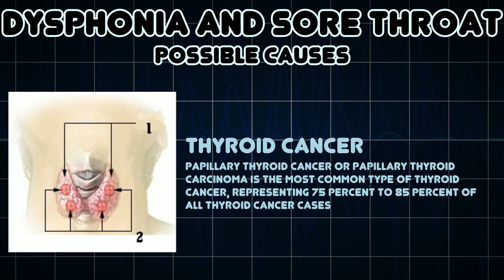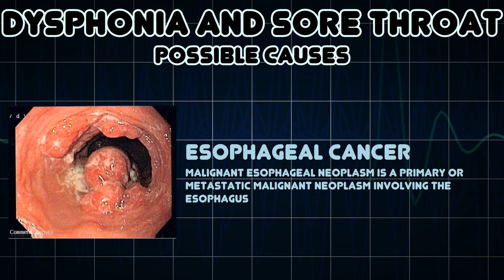Dysphonia and Sore throat (Medical Symptom)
Possible causes of Dysphonia and Sore throat (Medical Symptom)

Dysphonia is the medical term for disorders of the voice: an impairment in the ability to produce voice sounds using the vocal organs
A medical condition caused by infection or irritation of the throat